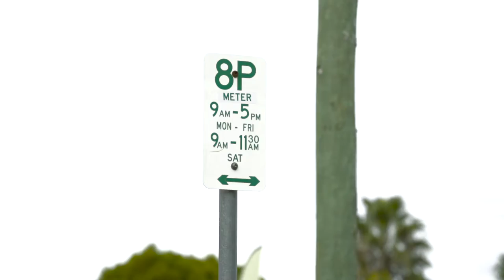Car Parking Rates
Parking fees are set to increase from July 1. Watch on to find out more.